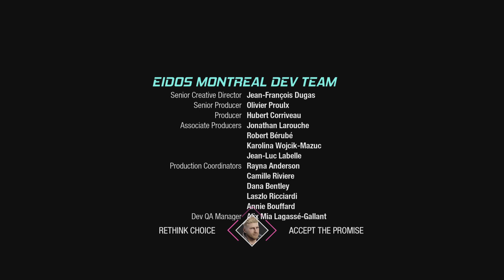GoTG better plot than the movie